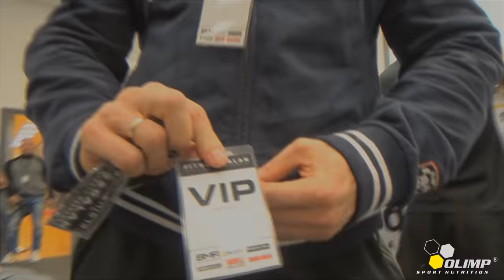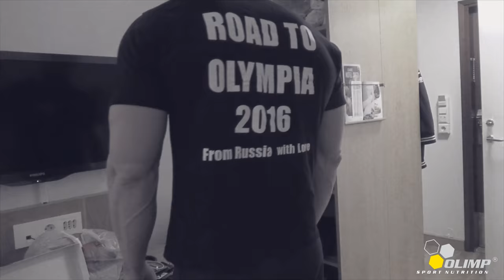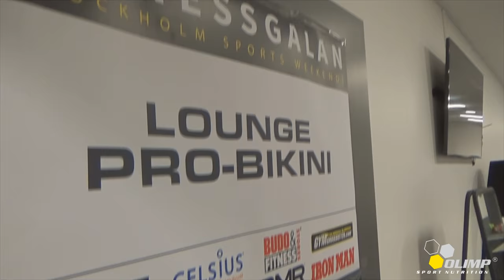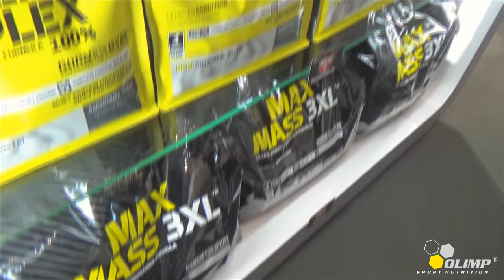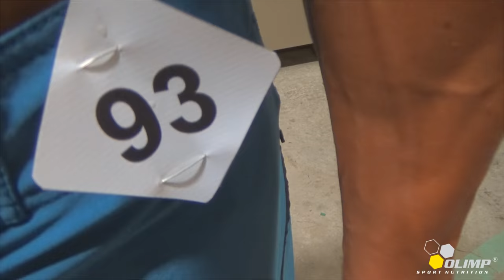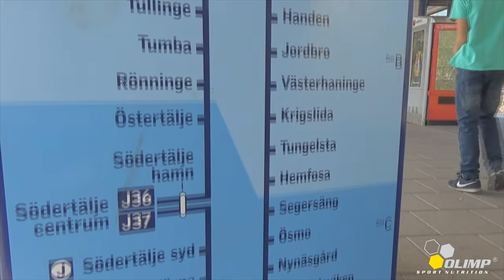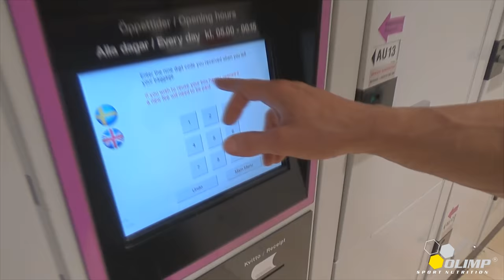STOCKHOLM PRO: Seid, Antipov, Balogh, Rodrigues, Jahromi, Montuori, Gusev.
Отчетное видео с моего выступления на турнире Stockholm PRO.
Атлеты: Jeff Seid, Anton Antipov, Robin Balogh, Nelson Rodrigues, Benyamin Jahromi, Francesco Montuori, Denis Gusev.
►►► Periscope: @Denis_Gusev